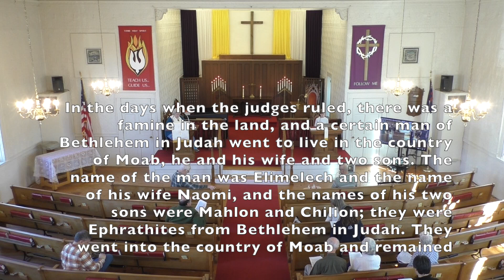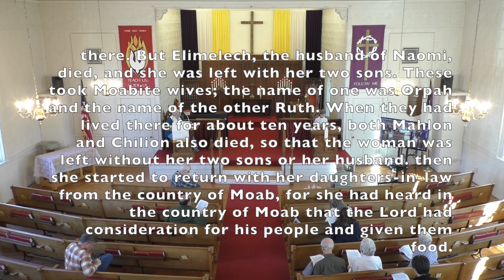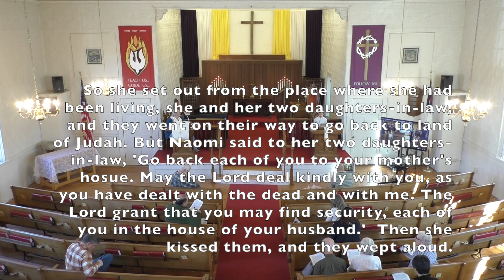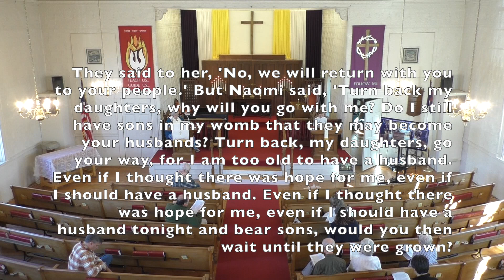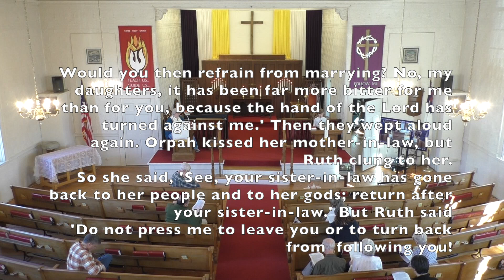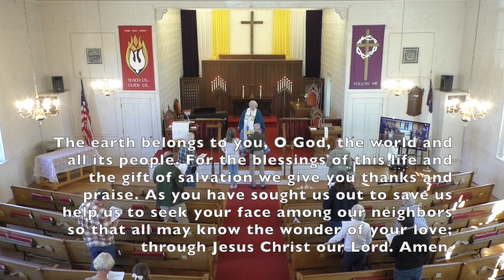Ruth 1:1-18 Reflection Ministry of Sharing Benediction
The Brookline Community Church is a small but active Christian congregation that lives in the belief that God loves us all and that humanity’s best response to that love is to share it with everyone, with no exceptions. From dropping off an unexpected casserole to partnering with local service organizations, this congregation finds its purpose in responding to need with love and support.  ​God instilled in all of us a desire for a life of meaning and purpose. That quest can be overwhelming – share your journey with fellow travelers at the ​Brookline Community Church.